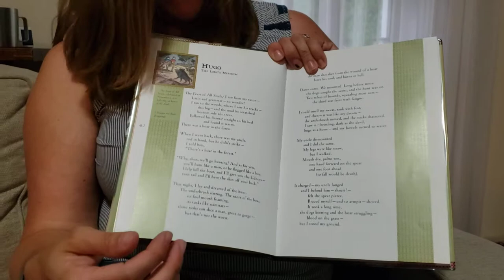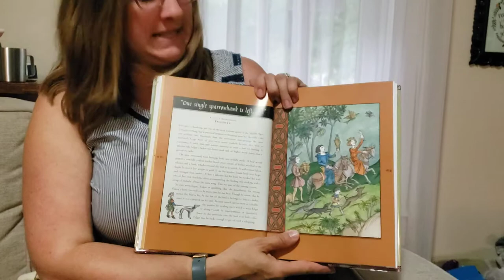Two Great Book Recommendations: A Wrinkle in Time and Good Masters! Sweet Ladies!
In this video, I mention Good Masters! Sweet Ladies! by Laura Amy Schlitz (2008 Newbery Medal) as well as A Wrinkle in Time by Madeleine L'Engle (1963 Newbery Medal).